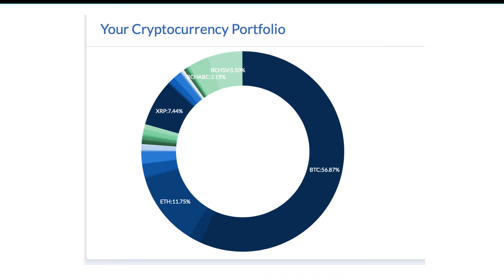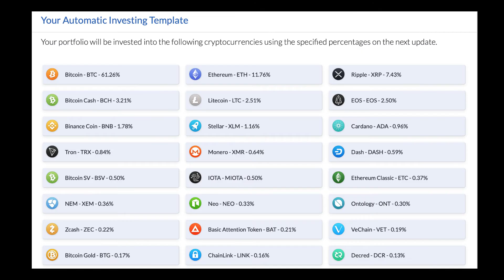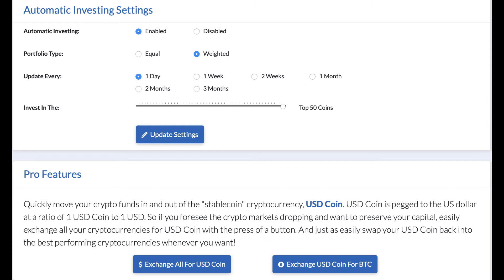Crypto June Bull Market is coming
Getting altcoins ready for the June Crypto Altcoin Bull Run